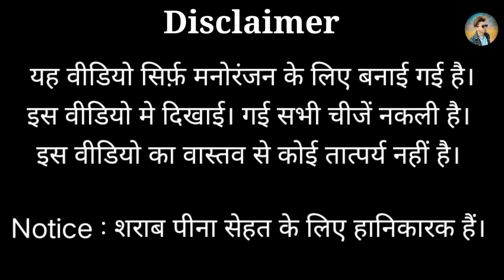Desi दारू🍺चार Bewde🥃| New Hindi Comedy Video | Funny Comedy Jokes and Memes | Kutubpuriya Production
आप सबका हमारे एक छोटे से YouTube Channel
Kutubpuriya Production

About This Video :

इस वीडियो में दिखाया गया है। की कुछ लडके दारू पीकर एक दूसरे की बुराई करते हैं। वो सिर्फ पानी में रंग मिलाया गया है। जो कि दारू के पवे मे पानी भर दिया गया है।

वीडियो मे एक्टिंग करने वाले कलाकारों के नाम :

1. राहुल.
2.अभिषेक बालियान.
3.परवेश.
4.रॉकी बालियान.
5.काला

यह वीडियो सिर्फ मनोरंजन के लिए बनाई गई हैं। ना कि किसी के दिल को ठेस पहुंचाने के लिए।
इस वीडियो का वास्तव से कोई तात्पर्य नहीं है इसमें दिखाई गई सब चीजें सिर्फ दिखावे के लिए है।
निवदेन हे की कोई भी इसे रीयल ज़िन्दगी से ना जोड़े।

अगर आपको हमारी कोई वीडियो अच्छी नहीं लगी हो तो वीडियो पे डिसलाइक कर देना ओर समान के साथ एक अच्छी कॉमेंट भी जरूर करना।

ओर अगर हमसे कोई गलती हुई हो तो अपना छोटा भाई मान कर गलती माफ़ कर देना

मैं आपका अपना भाई _ सावन नौटियाल

                      *Thankyou*

Desidarucharbewdwkivideo.